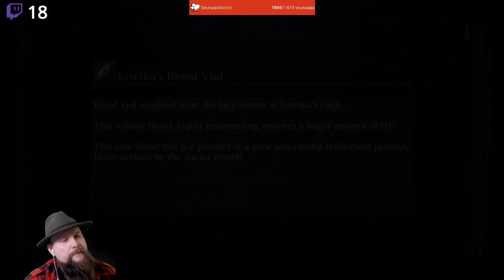Pelataan Bloodborne osa 5/6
Tervetuloa Retroholviin.

Tällä videolla jatketaan Bloodbornen läpipeluuta. Bloodborne on From Softwaren kehittämä ja Sonyn julkaisema toimintaroolipeli. Sen on ohjannut peliohjaaja Hidetaka Miyazaki. Peli julkaistiin 25. maaliskuuta 2015 yksinoikeudella PlayStation 4 -pelikonsolille.